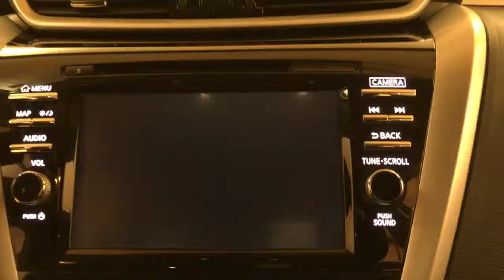2015 | Nissan Murano S | AWD NAVIGATION REAR CAMERA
Check out this gently-used 2015 Nissan Murano we recently got in.
This 2015 Nissan Murano comes with a CARFAX Buyback Guarantee, which means you can buy with certainty. Looking for a one-owner vehicle? You've found it. CARFAX shows this vehicle was owned by the original buyer.

The Murano S AWD NAVIGATION REAR CAMERA doesn't disappoint, and comes with all the quality and understated opulence buyers have come to expect from the respected Nissan marque. A truly versatile SUV, this vehicle will please even the most discerning of buyers. When driving an all wheel drive vehicle, such as this Nissan Murano S AWD NAVIGATION REAR CAMERA, superior acceleration, traction, and control come standard.

You can tell this 2015 Nissan Murano has been pampered by the fact that it has less than 27,617mi and appears with a showroom shine. If not for a few miles on the odometer you would be hard-pressed to know this 2015 Nissan Murano is a pre-owned vehicle.

Time is money, and thanks to the navigation system on this Nissan Murano, you'll be spending a whole lot less time getting to your destination.

More information about the 2015 Nissan Murano:

In a crowded crossover segment, the redesigned Nissan Murano stands out. It punches above its weight by offering standard V6 power, a premium interior, athletic handling, and unmistakable exterior styling that make it the freshest choice available. With a base price under $30,000, there's little reason not to consider it.

This model sets itself apart with Unmistakable styling, powerful V6, optional tech features, and spacious interior